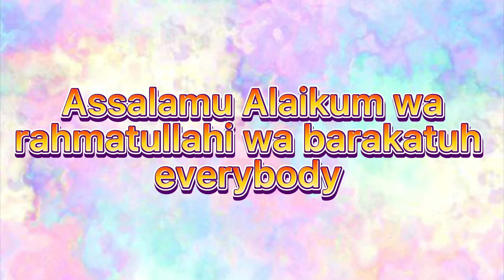Learn Dua After Sneezing And Replying To The Sneezing Dua | Learn With Siyana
Sneezing Dua
Reply To Sneezing Dua

Learn With Siyana - Surahs, Duas And Islamic History